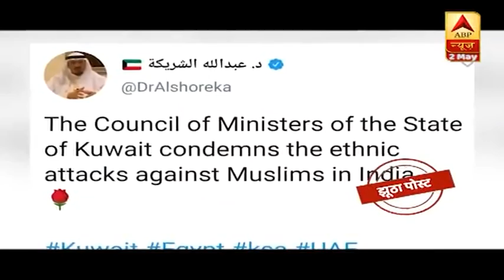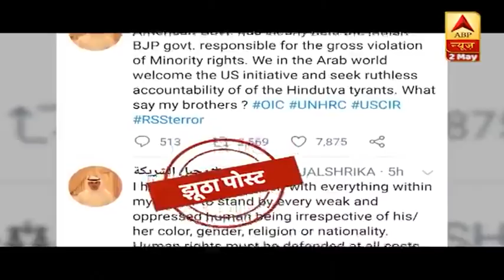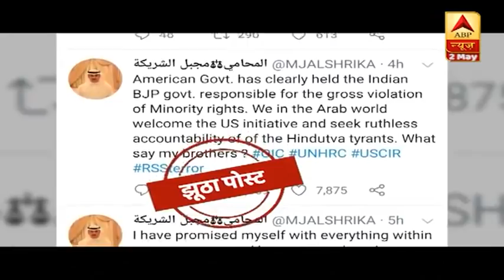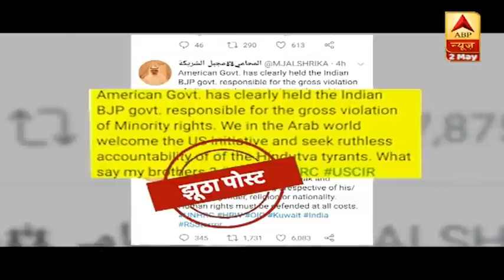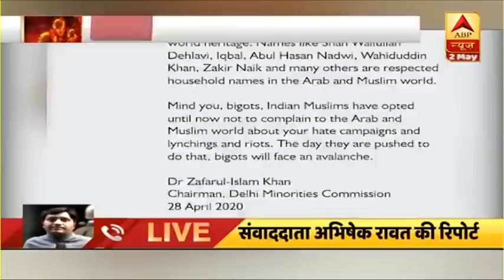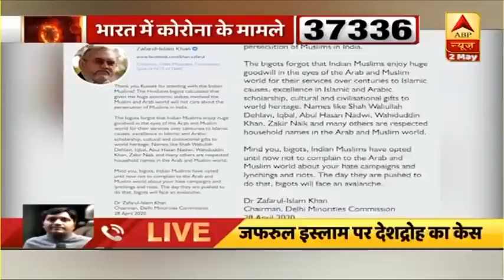After Sedition Charges, Zafarul Islam To Remain On Constitutional Post? | ABP News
Chairman of Delhi Minorities Commission Zafarul Islam Khan has been booked under Sedition charges over his 'provocative' remarks. He apologized yesterday with a tweet saying, 'I realise that my tweet was ill-timed and insensitive in view of our country facing a medical emergency and fighting an unseen enemy. I apologise to all whose sentiments were hurt'. The question arises, Will he remain on constitutional post after sedition charges?